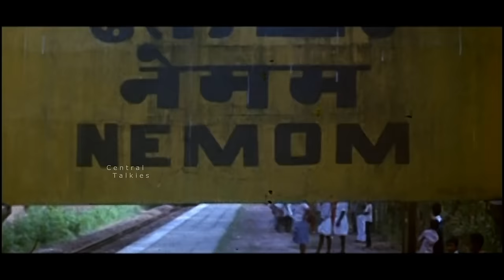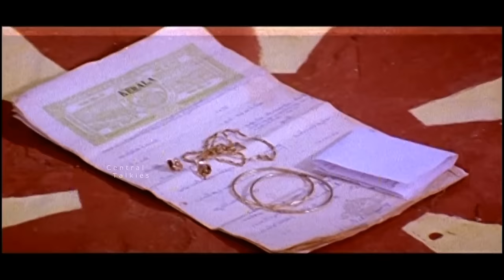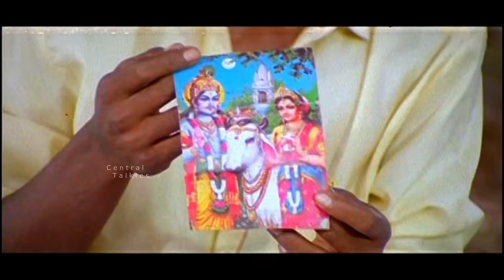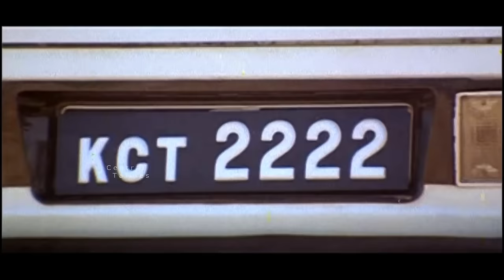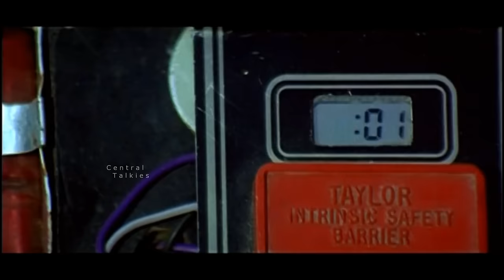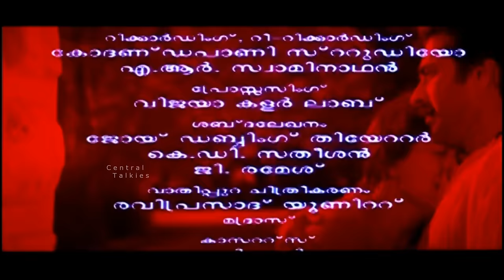Dhruvam Malayalam Full Movie | Mammootty | Jayaram | Gouthami | Joshi | M.Mani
Dhruvam (transl. Pole) is a 1993 Indian Malayalam-language action thriller film directed by Joshiy,[1] where story and dialogue are by S. N. Swamy and A. K. Sajan and screenplay by S. N. Swamy. It stars an ensemble cast including Mammootty in the lead with Jayaram, Suresh Gopi, Vikram, Gauthami and Tiger Prabhakar. The musical score and songs were composed by S. P. Venkatesh. It was Vikram's debut in Malayalam cinema

Welcome to Central Talkies Movies&Music Channel - your best YouTube Channel to watch Malayalam Best movies&Songs

COPYRIGHT PROTECTED

This Audio Visial content  is licensed to Central Talkies Movies&Music Channel  and is  protected by Copyright laws and Intellectual Property rights

DO NOT REPRODUCE THE AUDIO VIDEO CONTENT IN FULL OR IN PARTS WITHOUT ANY PRIOR WRITTEN  CONSENT/ APPROVAL  FROM .  Central Talkies Movies&Music.

And any such licensed content from Central Talkies Movies&Music  must contain the link toCentral Talkies Movies&Music YouTube Channels.